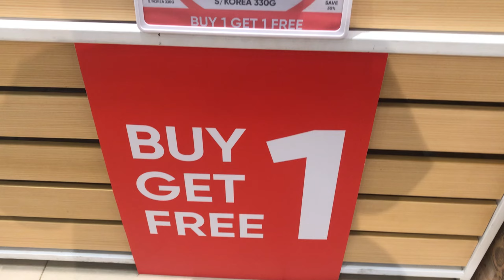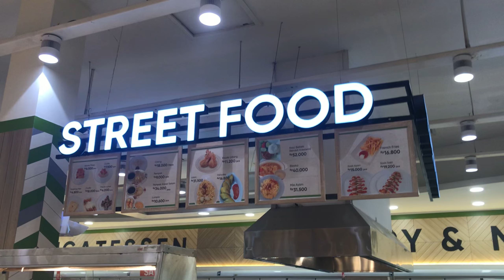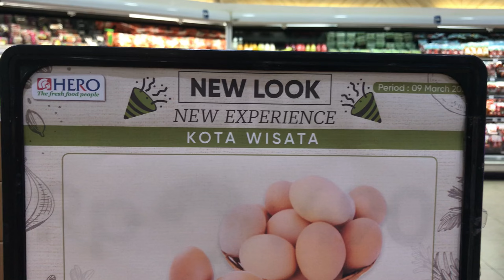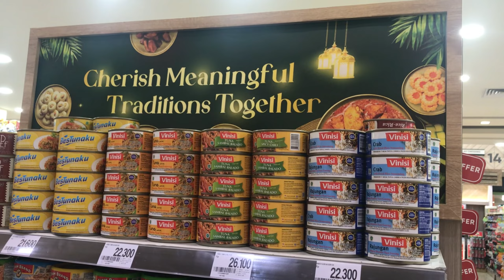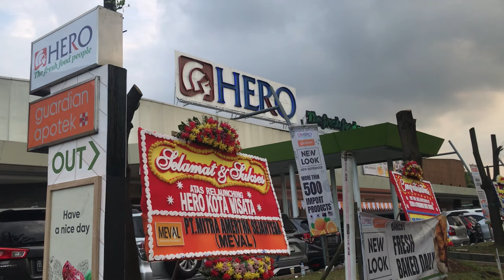NEW LOOK... HERO KOTA WISATA CIBUBUR